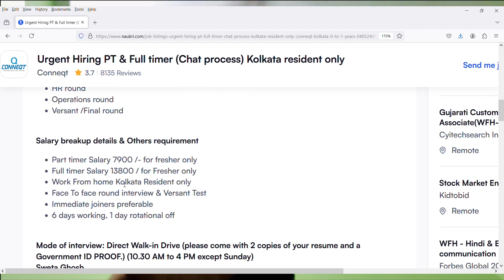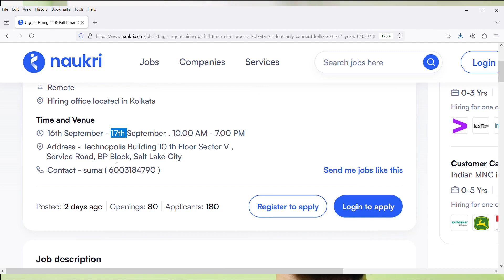Qconnect Mega Walkin Drive | Date:16th Sep Till 17th Sep 2024 | Freshers Are Eligible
Images & Jobs are taken from the following :
2.QCONNECT
3.Naukri.com